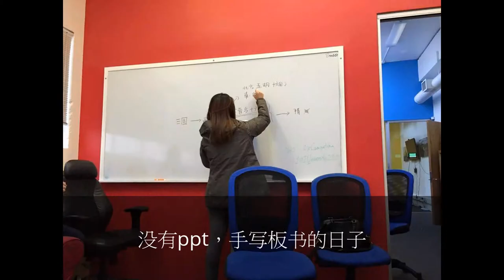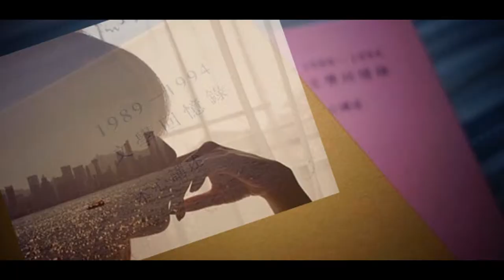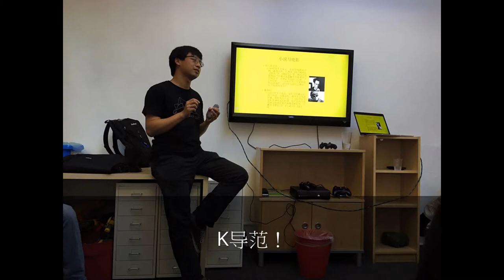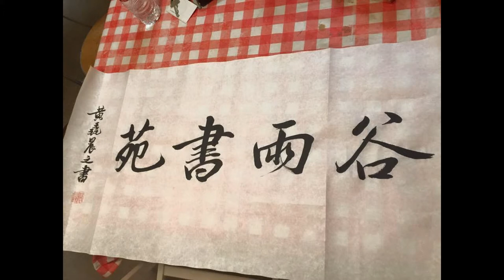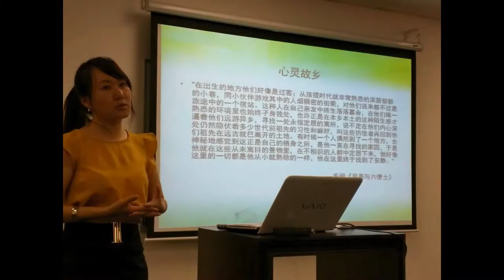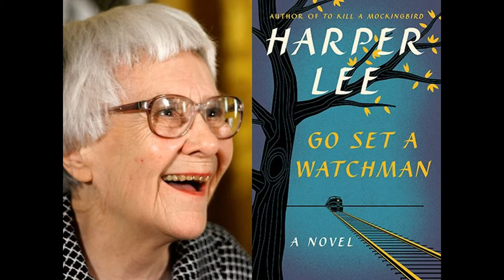谷雨书苑圣诞特辑